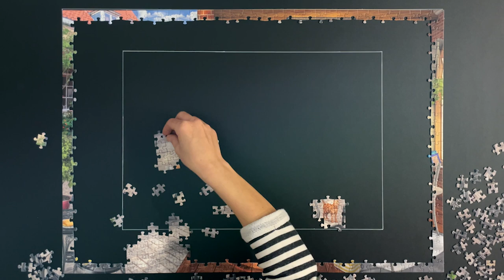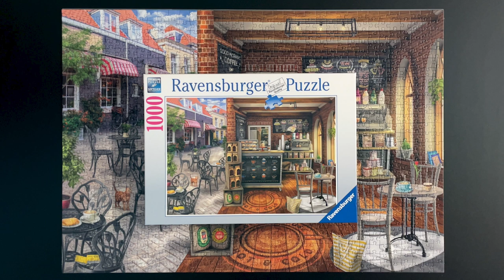Solving Curious Cafe 1000 Pieces | Ravensburger Puzzle | Time Lapse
Curious Cafe
Pieces: 1000
Brand: Ravensburger
Time to finish: 5 hours and 39 minutes